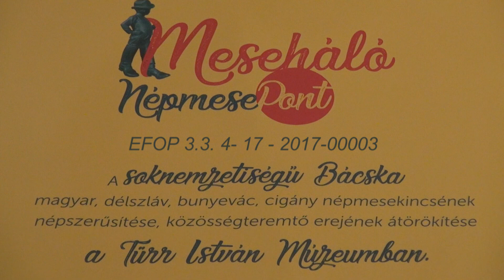A lompos medve című mesét elmondja: Bíró Máté.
A Türr István Múzeum által létrehozott Meseháló NépmesePont élőszavas népmesemondó versenyén, 2019 novemberében készült felvétel. Bíró Máté (Sugovica Sportiskola, Baja) a versenyen élményszerű mesemondásáért különdíjat kapott a zsűritől.